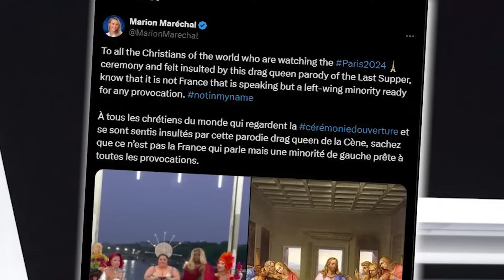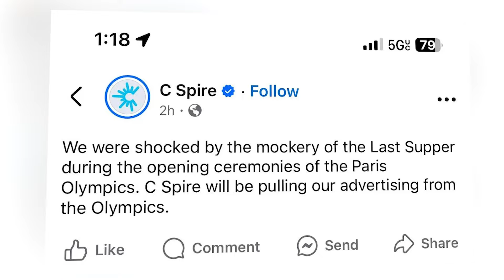Did the Paris Olympics Mock the Last Supper? Controversy Explained! 🤨😤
The Paris 2024 Olympics opening ceremony has ignited a storm of controversy over a performance that many believe mocked Leonardo da Vinci's "The Last Supper." Critics have called it the worst in Olympic history, arguing that such a display is inappropriate for a global event. Watch the video and join the conversation about whether this artistic choice was disrespectful or misunderstood. Share your thoughts and let us know what you think about this?